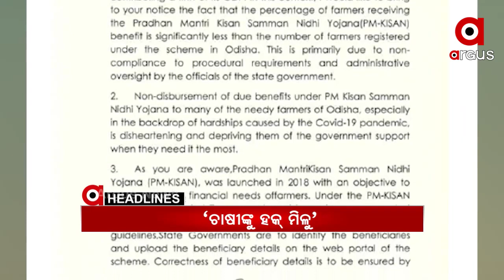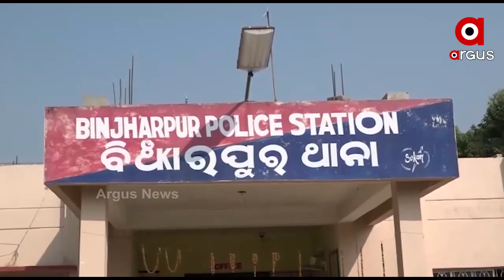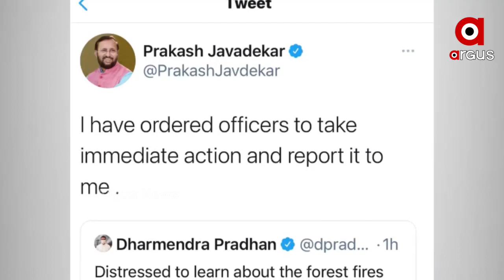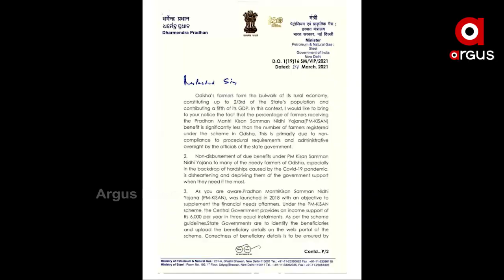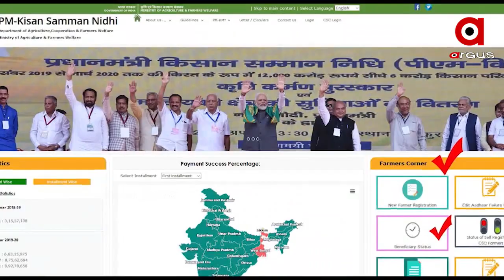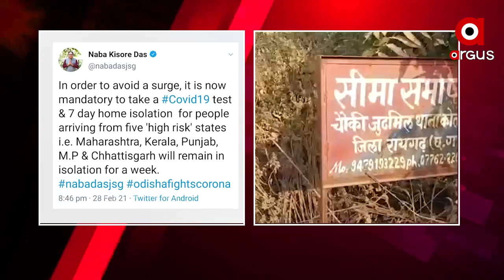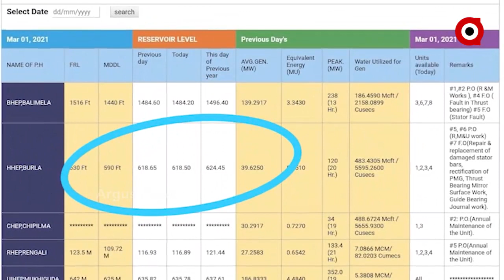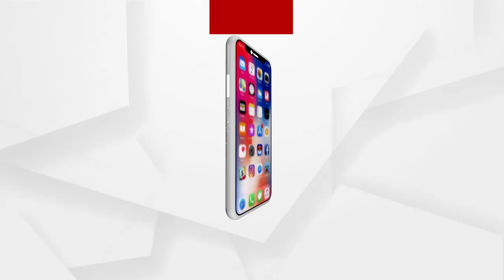Argus Update News 7am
ଯାଜପୁର କୁନି ଶିଶୁ ପିହୁ ନିଖୋଜ ଘଟଣା...
ଶିମିଳିପାଳ ବ୍ୟାଘ୍ର ସଂରକ୍ଷଣ ଜଙ୍ଗଲରେ ଅଗ୍ନିକାଣ୍ଡ ଘଟଣା...
ରାଜ୍ୟରେ ଚାଷୀଙ୍କୁ ମିଳୁନି ପିଏମ କିଷାନ ନିଧି ଯୋଜନାର ପ୍ରାପ୍ୟ...
ମହାନଦୀକୁ ମାଡ଼ିଆସୁଛି ମହାବିପଦ...
ପ୍ରେସମିଟରେ ବଡ଼ ଘୋଷଣା, ବାସ୍ତବ ଚିତ୍ର ଅଲଗା...
ପୁଅ ମାଡ଼ରେ ବାପାର ମୃତ୍ୟୁ.
ବଢିଲା କଂଗ୍ରେସ କନ୍ଦଳ...